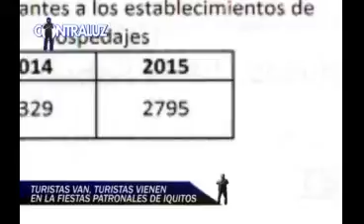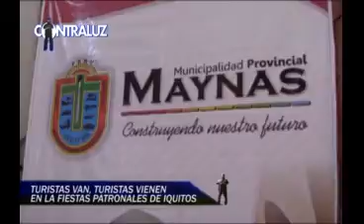TUSRISTAS VAN, TURISTAS VIENEN EN LAS FIESTAS PATRONALES DE IQUITOS